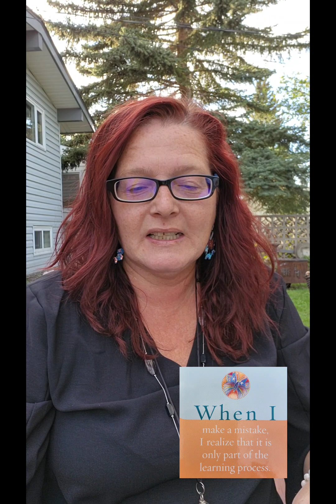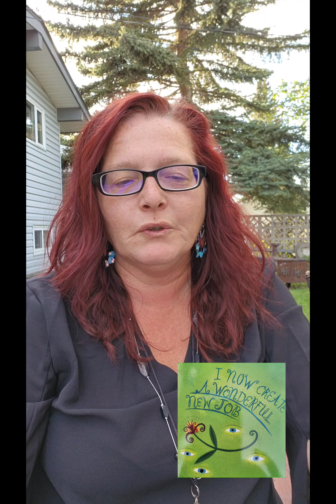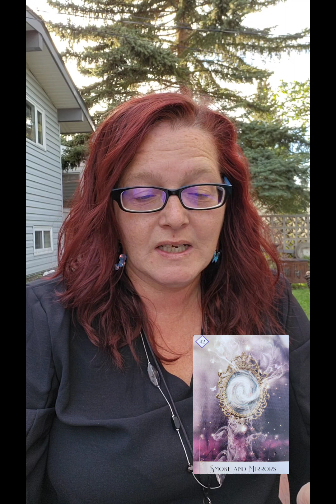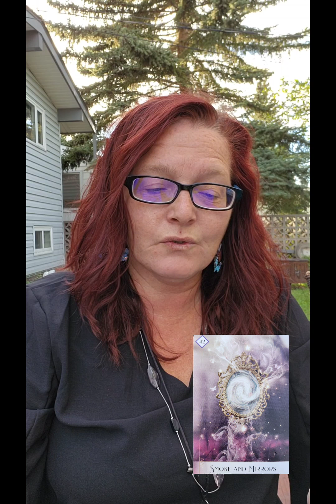What is the universe wanting you to know today.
Instragram: newfieinthecorner